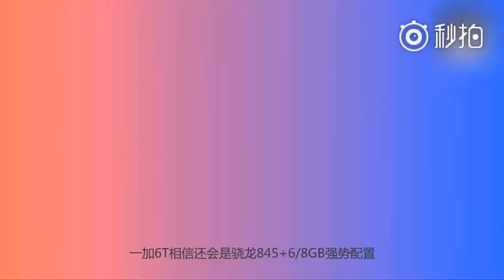Oneplus 6T Official Introduction Trailer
Oneplus 6T Official Confirmed Specs - OnePlus 6T Release is on October 30th 2018! (oneplus6 Oneplus)